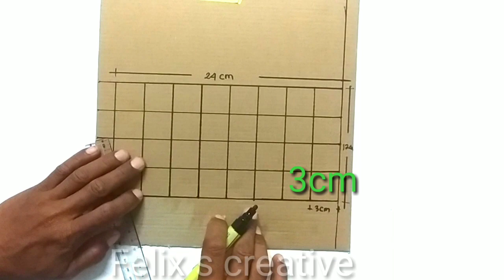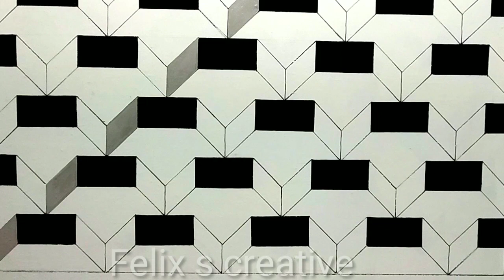Cat tembok 3D kreatif | 3D Wall painting | 3D Wall painting simple |3D new design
Cat tembok 3d kreatif | 3D Wall painting | 3d Wall painting simple | new design 3d, tutorial cat 3d dengan bahan,kardus bekas,penggaris, spidol,kuas,cat warna, ikuti Chanel ini dengan cara subscribe like n share 🙏 thanks
# 3dwallpainting
# 3dwallcolourdesign#